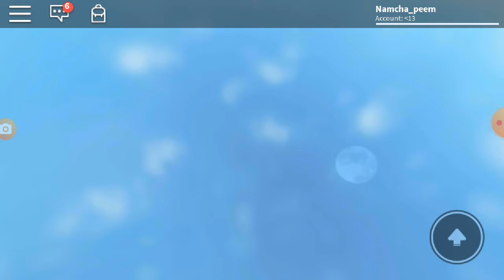PARKOUR! EP.1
04.15 ฮามาก